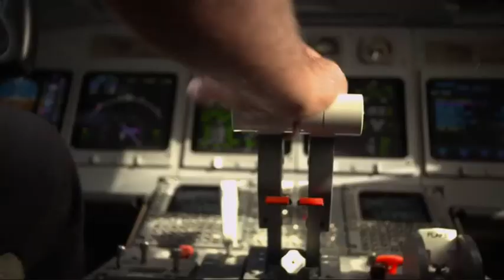The Transporter S01E03 - Scene 5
Fast driving & a man transfers from a speeding car to a plane from episode "The General's Daughter".